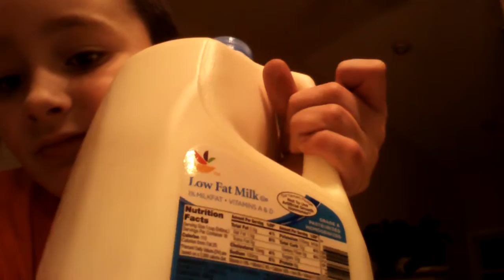Weird part 2